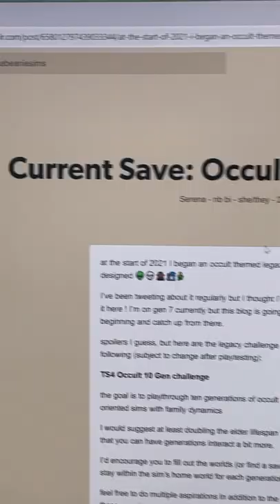Have you tried these challenges in The Sims 4?